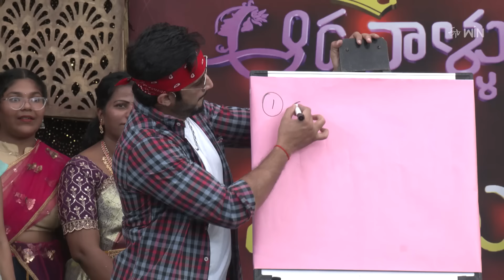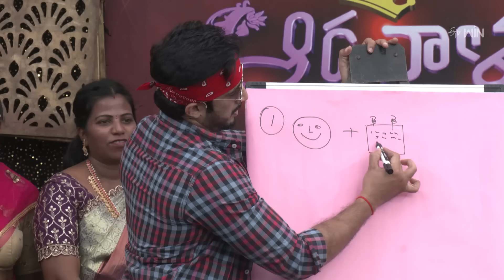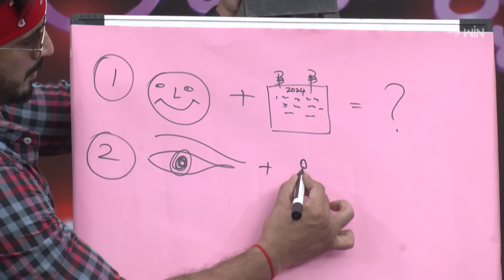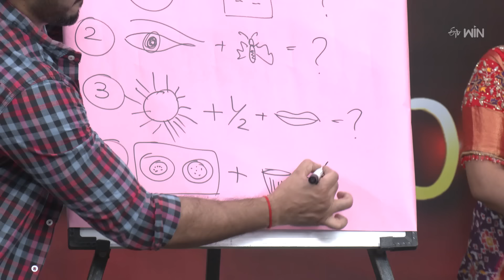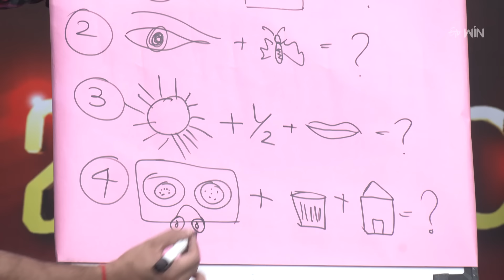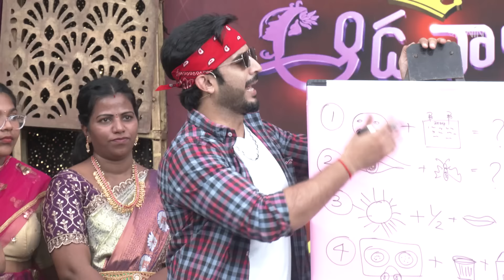Aadavallu Meeku Joharlu | 27th September 2024 | Full Episode 657 | Anchor Ravi | ETV Telugu